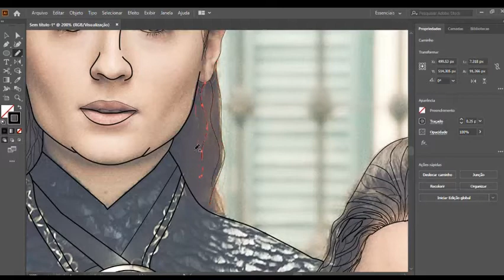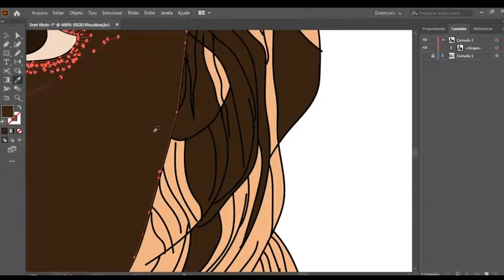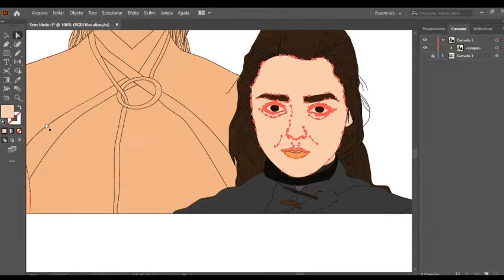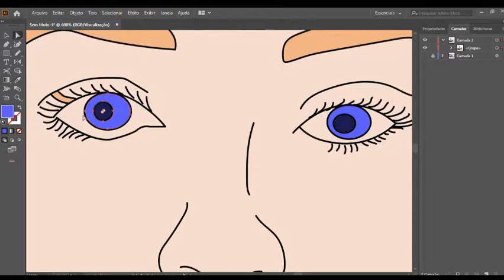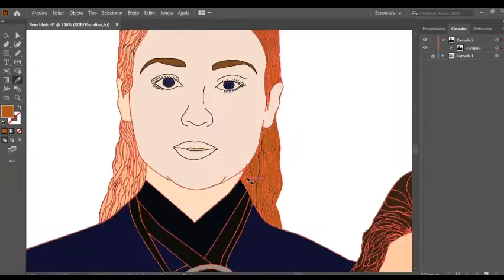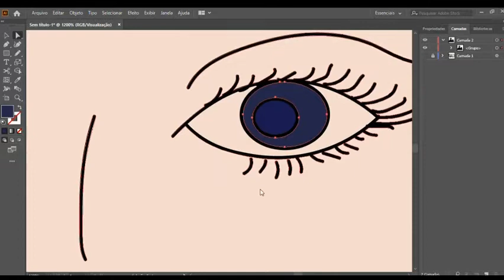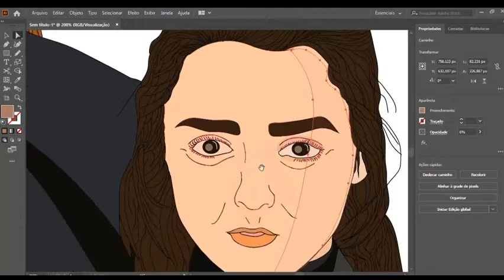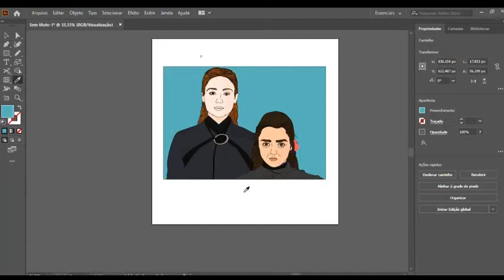Drawing in Adobe illustrator - Game of Thrones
Drawing ,Sansa and Arya Stark, art.